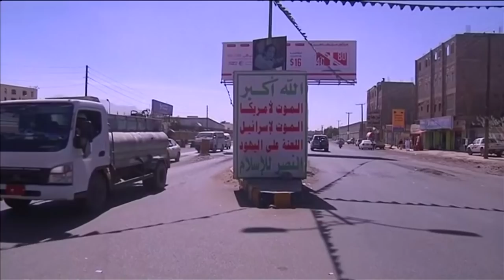الرئيس ينقل اللجنة العليا للانتخابات إلى عدن بعد قرار للحوثيين بإجراء انتخابات | تقرير:ياسين التميمي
أصدر الرئيس عبدربه منصور هادي قراراً بشأن نقل مقر اللجنة العليا للانتخابات والاستفتاء الى العاصمة المؤقتة عدن.
وبحسب نص القرار، فإن عملية نقل اللجنة تأتي في ظل استمرار عبث مليشيا الحوثي بها، واستبدال عدد من أعضائها.
وقضى القرار بإلغاء كل ما صدر عن مليشيا الحوثي من تغييرات، وإبطال أي آثار قانونية ترتبت عليها .
كما قضت المادة الرابعة من القرار بتحقيق مجلس القضاء الأعلى مع القضاة الذين قبلوا بالعمل في اللجنة، بناء على ما صدر عن مليشيا الحوثي، واتخاذ إجراءات عقابية بحقهم...